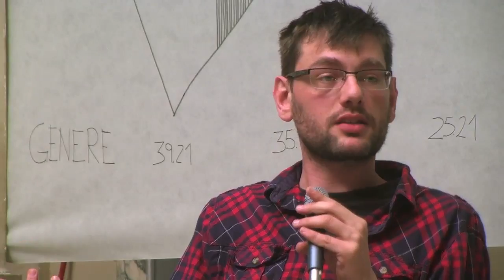Bertram Niessen I MACAO I Fare Pubblici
intervento di Bertram Niessen in occasione del seminario di MACAO
Fare Pubblici, forme di rappresentazione e nuove cartografie della città-esposizione